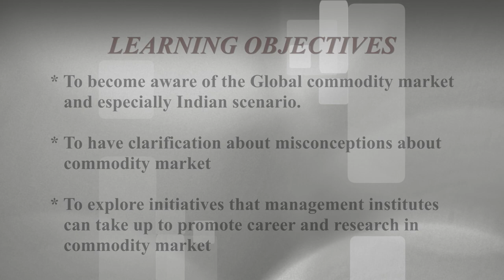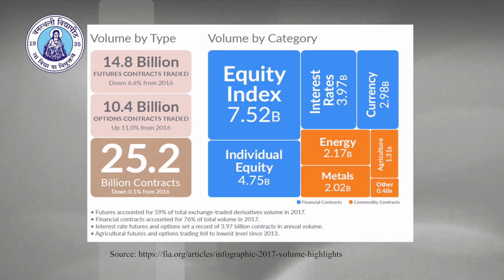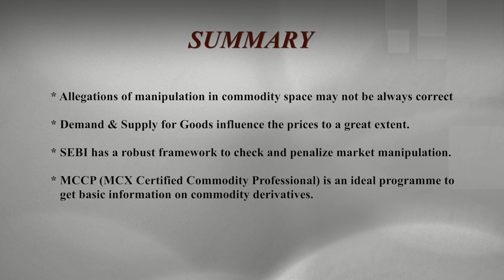Commodity Market - Prof. Harsh Purohit and Dr. Tarun Soni, NRC FMS WISDOM, Banasthali Vidyapith